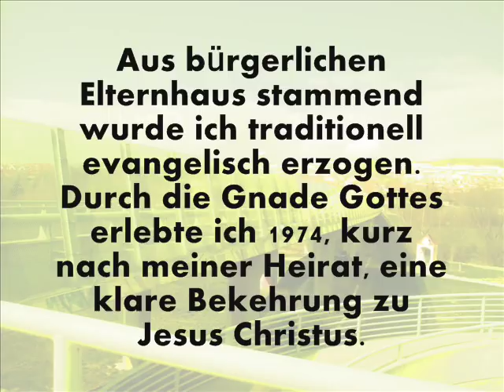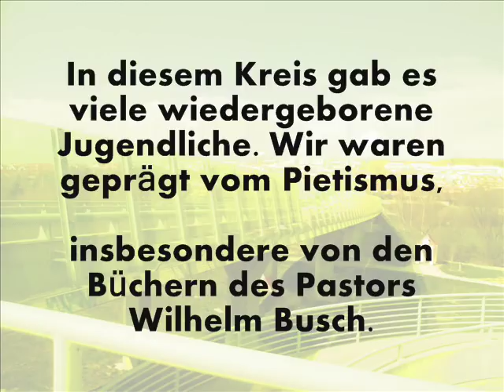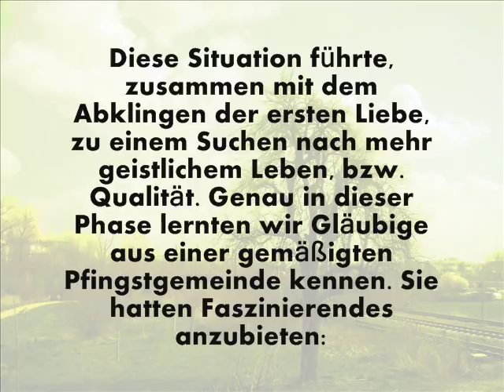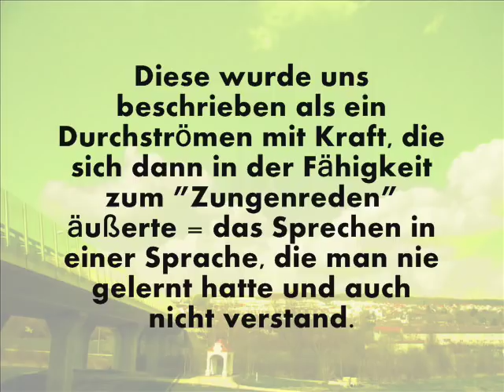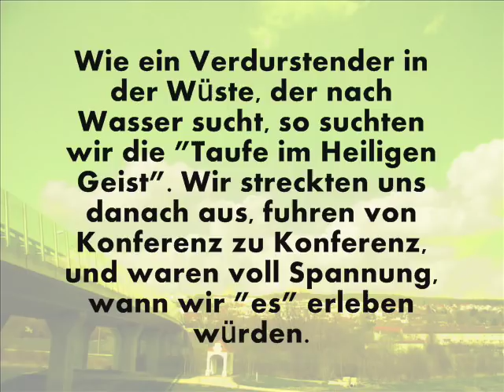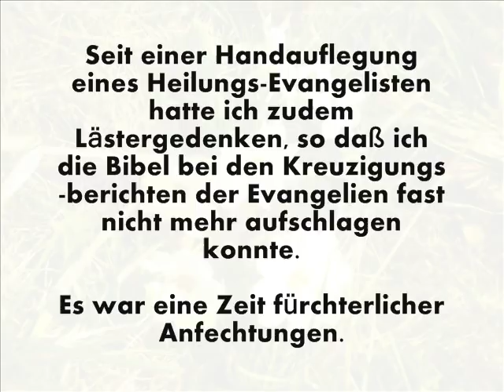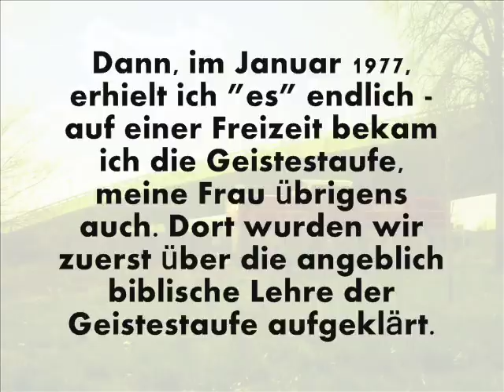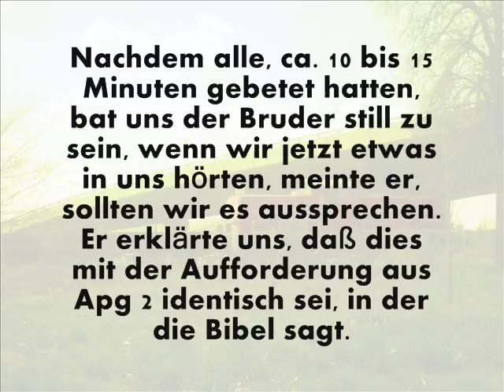Zeugnis - Ich war ein Pfingstler - Teil 1 ( von 7 )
Die Endzeitrede unseres Herrn Jesus Christus beginnt mit den bezeichnenden Worten:

"Sehet zu, daß euch niemand verführe!"

1. KHK

reinhardt bonnke benny hinn todd bentley lakeland revival toronto segen god tv pfingsten hillsong